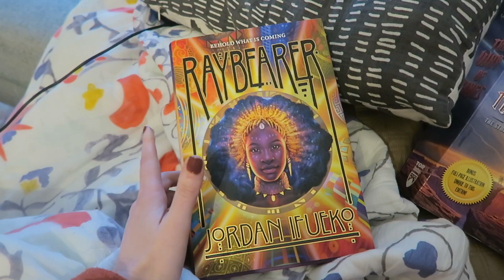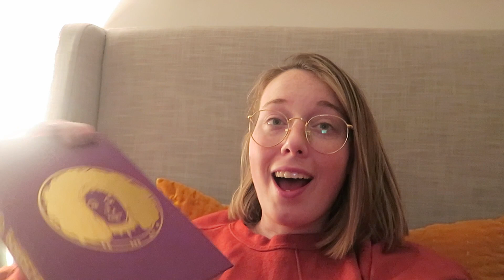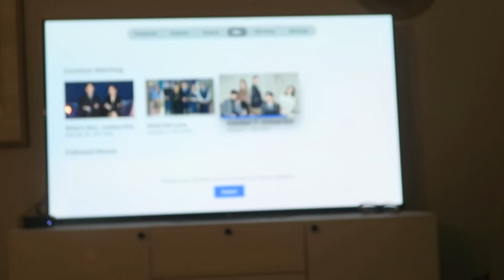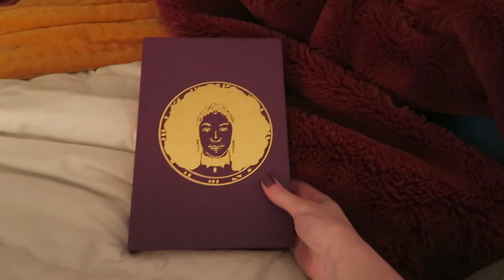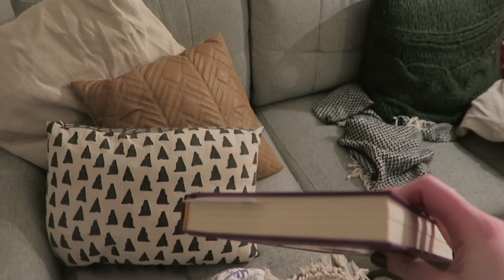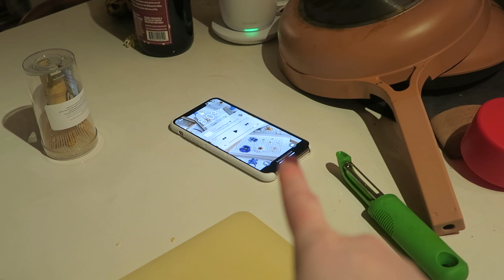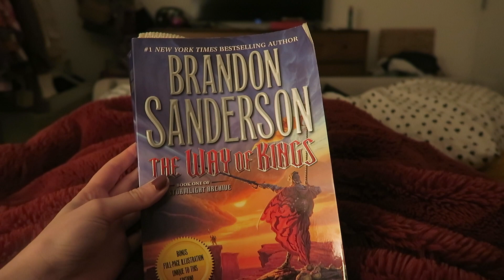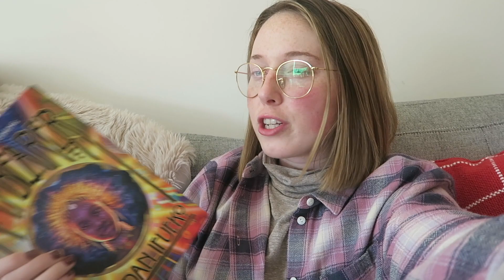READING VLOG: Amazing YA Fantasy, Kdramas, 500 Pages Read!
Follow along as I read an amazing new fantasy novel and watch too many kdramas!